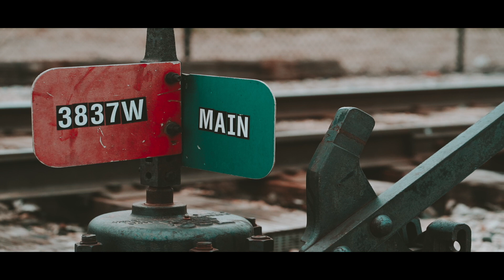Pascal - Mungu Ni Mwema (Official Video) 🎥